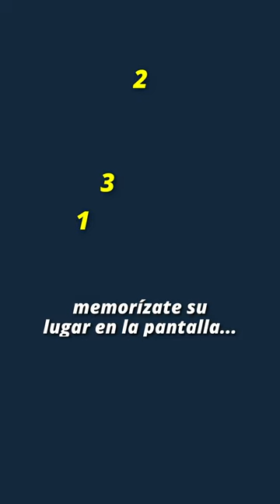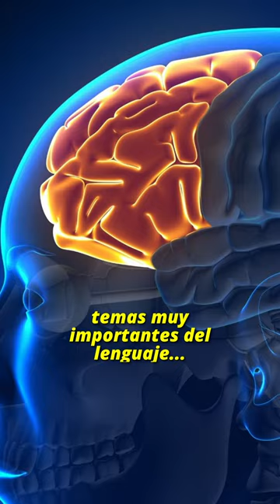Los Chimpancés tienen mejor memoria que tú.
A pesar de que tenemos un mejor cerebro que los chimpancés, estos parecen tener mejor memoria de corto plazo que los seres humanos. Un experimento revela esto y nos deja una hipótesis muy interesante: Compensación Cognitiva, que intenta explicar este fenómeno.